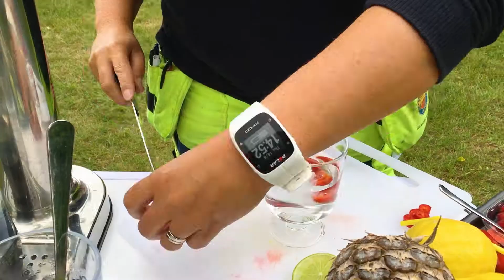Kranmärkta drinktips nr 3: Bli fylld av energi med Elchock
En svalkande sommardrink som verkligen ger ny energi är den vi kallar Elchock. 🍹Den gör dig fulladdad under soliga dagar, tack vare fräscht och kolsyrat kranvatten från Trollhättan, förädlat med massor av sommarkänsla i form av jordgubbar, lime och chili. 🌞 Är du dessutom sugen på närproducerad el, kontaktar du bara vår kundtjänst. 👍🏽